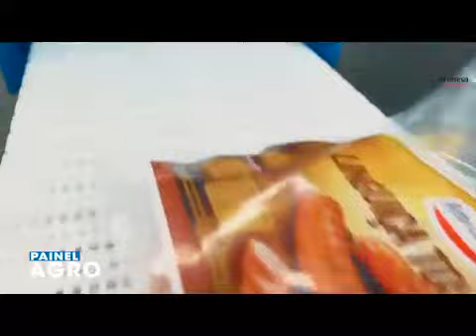Recorde: exportação de carne bovina chegou a 160 mil toneladas em julh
O Brasil bateu recorde nas exportações de carne bovina in natura nesse mês de julho.